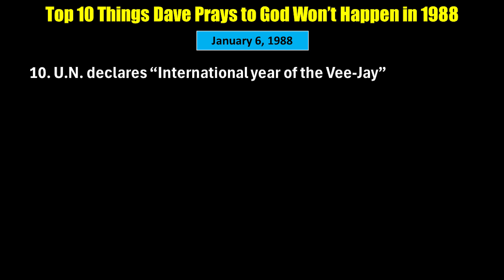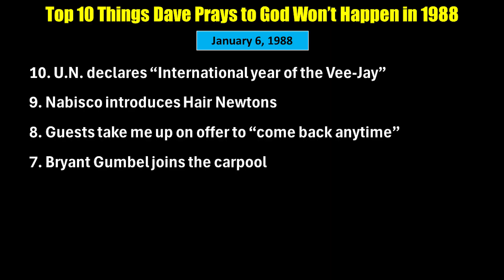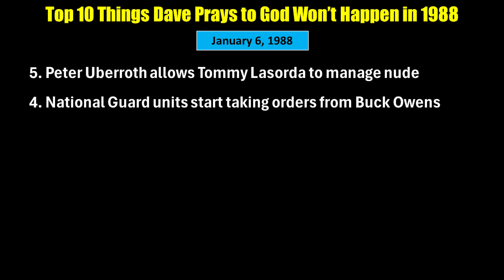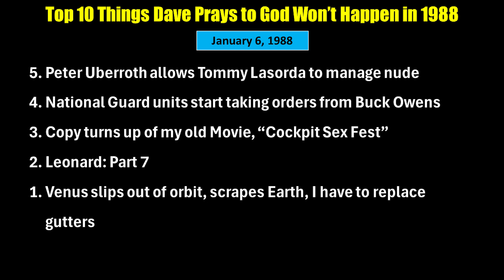Top 10 Things Dave Prays to God Won’t Happen in 1988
Join us on the "Super Terrific Happy Fun Show" as we begin the "Evergreen Comedy?" series featuring the Late Show Top 10 Archive from January 6, 1988.

Audio Credit:

Comedy Clip at the end from Mitch Hedberg